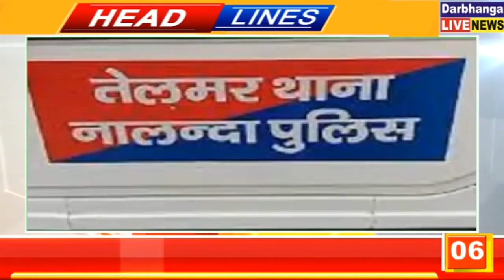बिहार की तमाम महत्वपूर्ण खबरें फटाफट | 19.11.2021